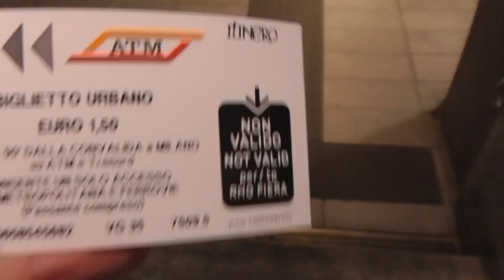Милан Город "странных" мужчин